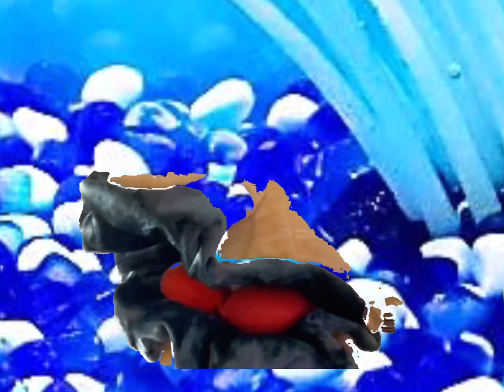Sesame Street aquarium song